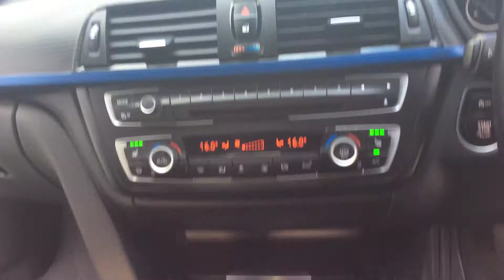2014 14 REG BMW 320D M SPORT TOURING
A Tour Of Our 2014 14 Reg BMW 320D M Sport Touring We Currently Have For Sale, For More Information On This Or Our Many Other Vehicles Available Please Visit Our